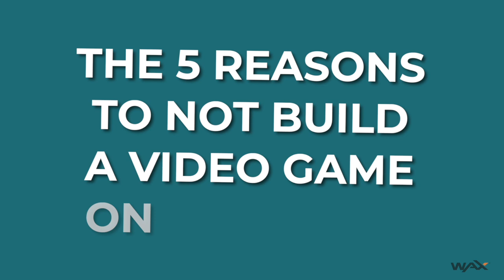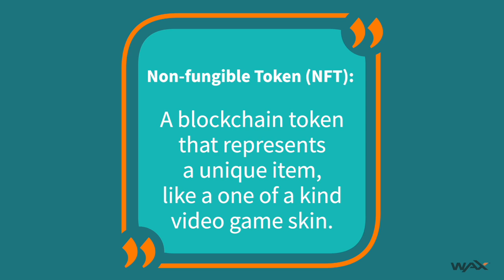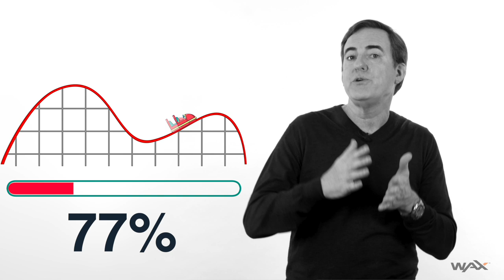WAX ON: 5 Reasons Why Ethereum is a Terrible Solution for Blockchain Games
Episode 1: William Quigley explains why Ethereum is nearly impossible to use for video games.

Transcript:
Today, I'm going to talk about Ethereum specifically, can you use Ethereum as a video game platform? Can you build a dApp, a distributed application on Ethereum? Is it a good idea? And if you're wondering what do I know about Ethereum video gaming? Well, my team and I built two big video game inspired dApps and we tried to run it on Ethereum and you know what? We hit a wall and now I'm going to share with you the reasons why Ethereum just didn't work when it came to running a blockchain-based game. So let me review the five reasons that Ethereum is not a good platform to build video games on.

Number one, Ethereum transactions are just too slow. If you have thousands of video games with millions of customers all trying to do transfers of virtual items back and forth, no way Ethereum is fast enough.

Reason number two why Ethereum is not a great video game platform, the cost. So every time you send a transaction over the Ethereum network, you have to pay generally between 10 cents and 50 cents per transaction. That may not seem again like a lot, but think of video games today where there is generally no cost to send a virtual item from one player to another and now add millions of customers, millions of video game players sending items back and forth all day long. Well, that would cost way more than currently as required, so price is just too much.

The next reason, and this is near and dear to my heart, it is very difficult generally to use a blockchain, but in particular Ethereum. The main way a user, a guy would actually want to go and play a video game, a video game, dApp on Ethereum would be using something called MetaMask.

Think of MetaMask like a browser that works on a blockchain. It is tremendously slow and difficult. Most people I think, just wind up just dropping it. So until we have a better user interface, something like, you know, a great browser, it's not going to work for video gamers in particular.

Reason number four that Ethereum is not well designed for video gaming and that is creating virtual items. So remember the primary business model in video games today is people buying and selling virtual items. Well today, most video game companies pay nothing to create a virtual item and a game server. It's so cheap you couldn't even count it; millionths of a penny. What does it cost to create a virtual item? What we call a non-fungible token in the crypto speak, what does it cost to create a non-fungible token with Ethereum? Again, anywhere from 10 to 50 cents. Well, when you're creating millions of virtual items, that is way too expensive both for the customers but also for the video game company.

Reason number five that Ethereum is not well designed for video gaming - it's price volatility, specifically the price to transfer an item or the price to create an item. I just talked about those two things, but what I didn't emphasize before was things are not just expensive on Ethereum, but the prices are volatile. We're not talking 5-10%. We're talking about 200%, 300%, 400% difference in what it costs one day to transfer an item or to create an item and what it costs another day. So think about it. You're building a video game, you need a budget, and you're trying to tell your consumers playing that video game what it's going to cost. But if your underlying prices are changing, literally 200%, 300%, 400% a day, how do you plan for that? And that's the final reason why I would say Ethereum is just not the right solution for designing and running a video game on a blockchain.